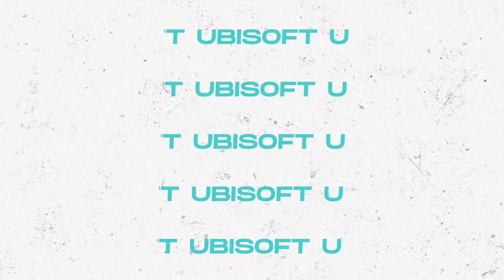Nos étudiants en entreprise